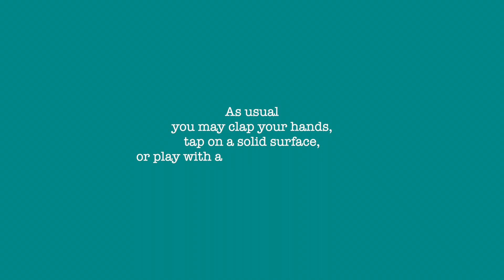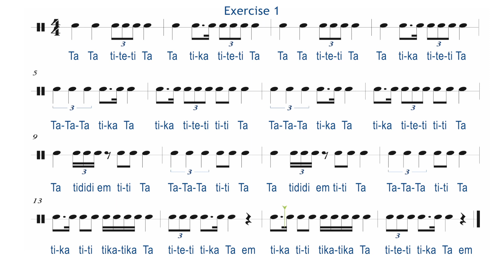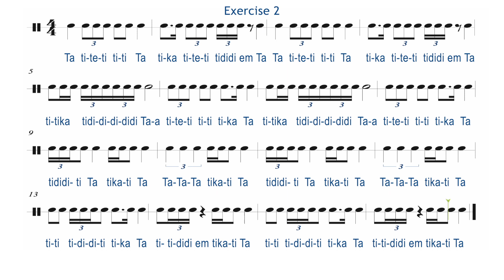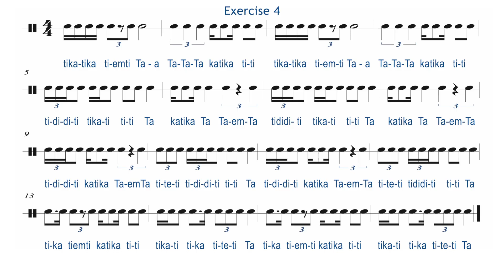Intermediate Rhythm Exercise with Triplets for Better Sight Reading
Another session to boost your triplet rhythmic sense.